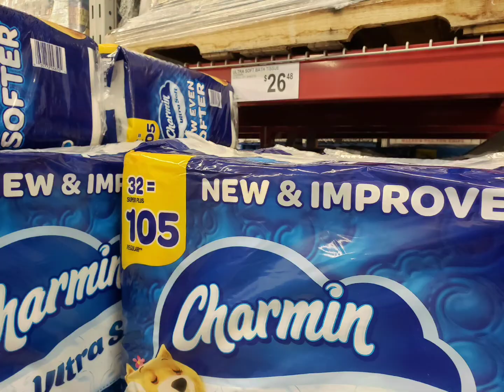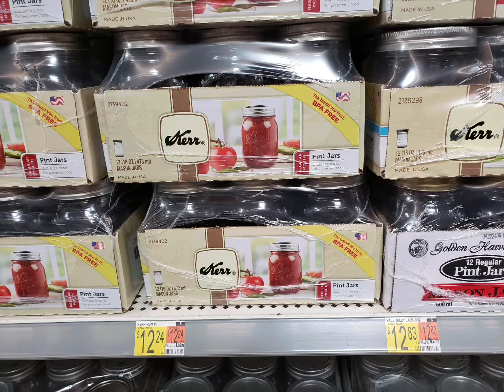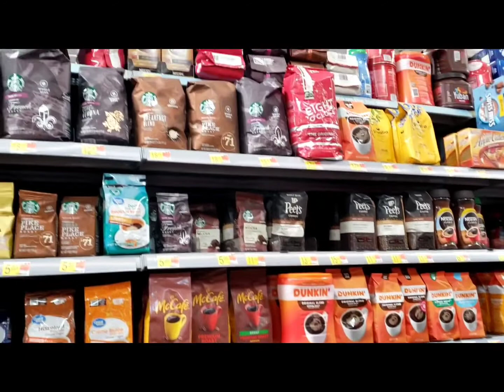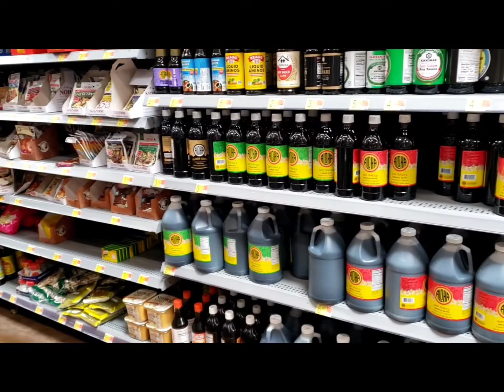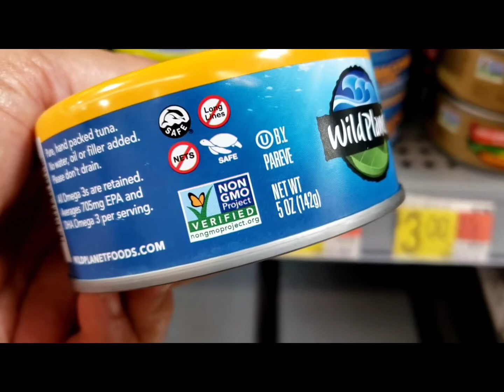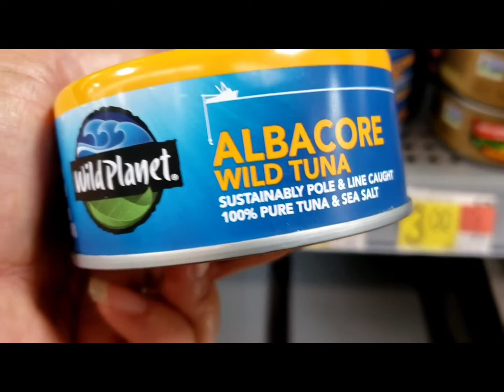Will You Afford Food In 6 Months?! Stockpile Now! Inflation!